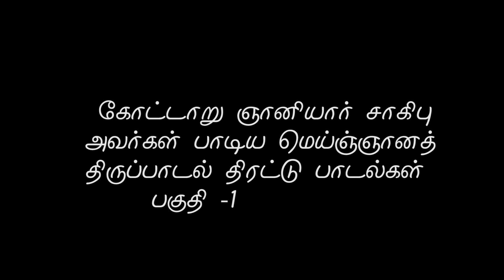கோட்டாறு ஞானியார் சாகிபு அவர்கள் பாடிய மெய்ஞ்ஞானத் திருப்பாடல் திரட்டு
ஞானகாரணம் -பகுதி
பாடல் எண்  1 முதல்  42 முடிய
பாடுவோர்  எச்.முஹம்மது சலீம், எச்.தாஹிர், ற்றி.அமீர் ஹம்சா, மெளலவி.எச்.பீர்முஹம்மது ஜமாலி